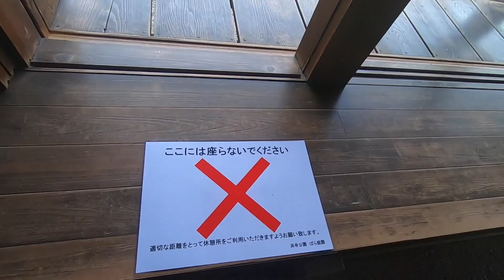風情ある公園で過ごす ミニピン 力田力男 3歳のお誕生日【体育の成績は5】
どうも〜♪ミニピン 力田力男ですぅ〜♪
今回はなぁ、ワイがお誕生日に
風情ある公園で過ごした時の様子やで♪

あっっワイね〜運動大好きやから
体育の成績は5しか取った事ないんよ♪
クックック♪

みんな連休はいかがお過ごしれすか〜？♪
まだまだ急な雨が降ったり
外ではマスクが欠かせないみたいやけど
ワイ見て癒されてくれたら良いなぁ〜♪
クックック♪

今年も楽しい１年になりそうや!
みなさんこれからも
よろしくお願いいたします。
クックック♪♪♪

今日も見てくれてありがとなぁ!!!
力男くん可愛い♪と思ったら
トモダチなってなぁ〜♪

UCZK2NiMPUbc-NWHFbaSaoVw

▼力田力男チャンネル

▼力男先生のクッキングTV

▼力男先生、お勉強の時間

▼力男の日常
Dogstagram